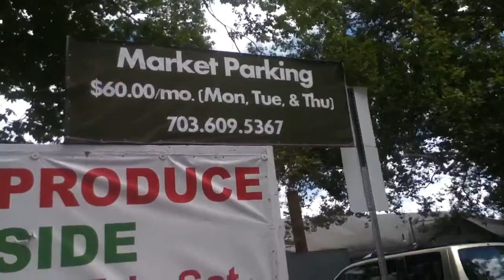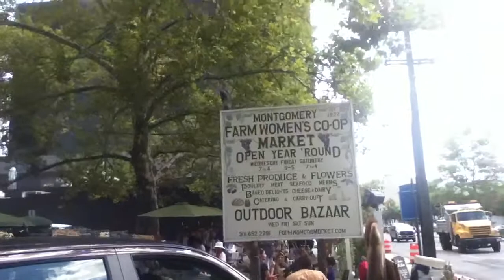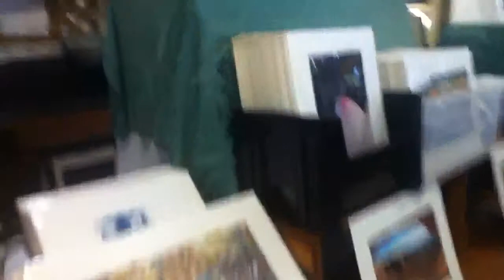Bethesda Women's Market walkabout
Summertime day feelin breezy